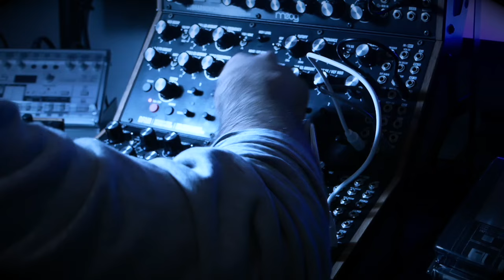DFAM minimal techno from Scratch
Well, I really don't know what I was doing here... I just got carried away... It's a take I recorded that I was determined to delete, but then I thought, well, if it's already done why delete it... And I decided share it with you. Do you think I did well? Or maybe it was better at the bottom of the bin...

Gear:
Moog DFAM x2
Moog Subharmonicon
Yamaha SH
Imac27
Ableton Live for the effects
Focusrite Liquid 56
Panasonic Lumix FZ